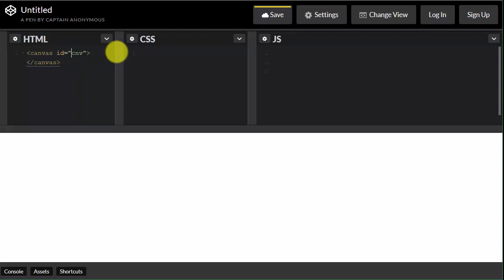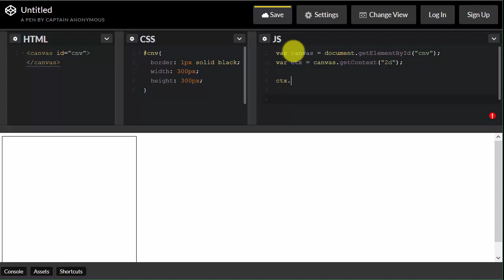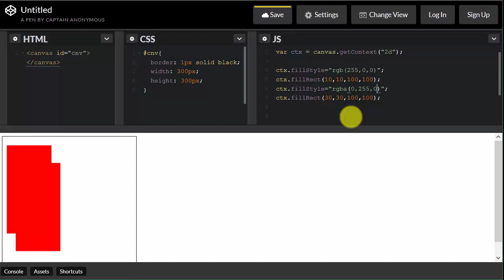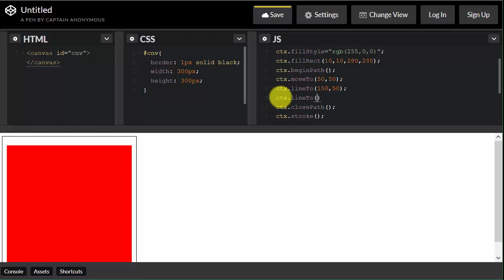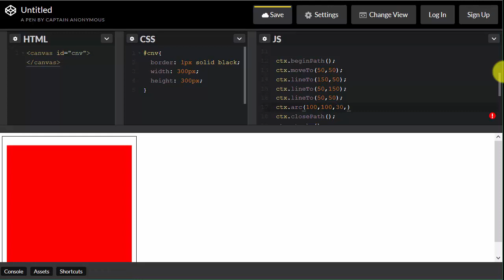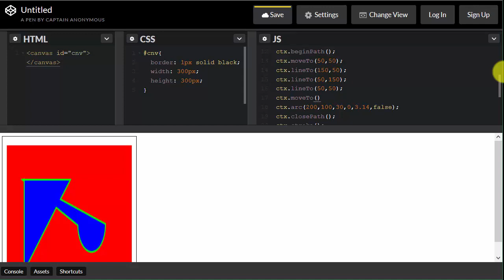[LBR026] - REC8 Dibujando con el Canvas